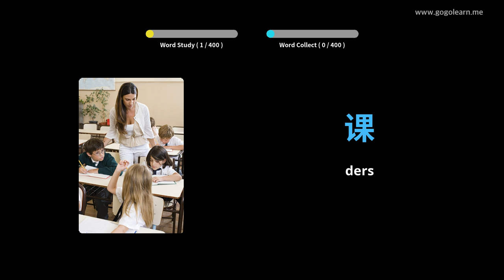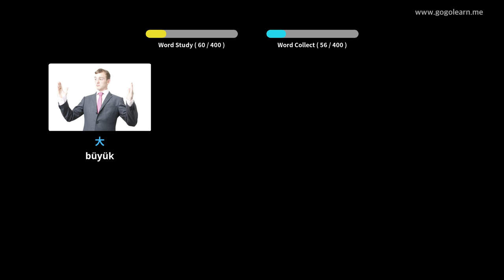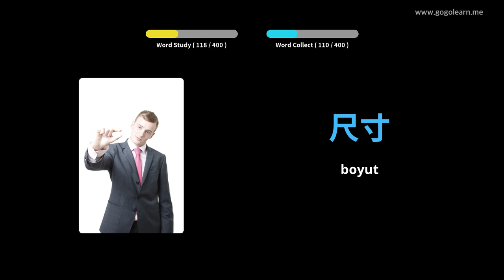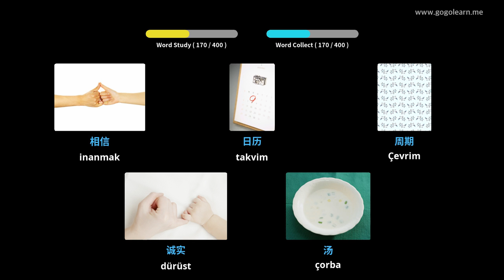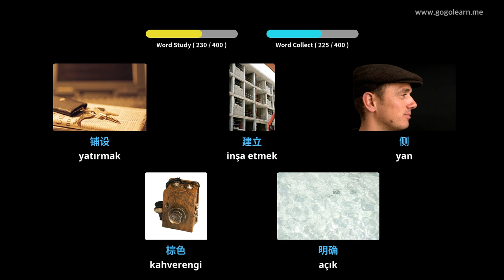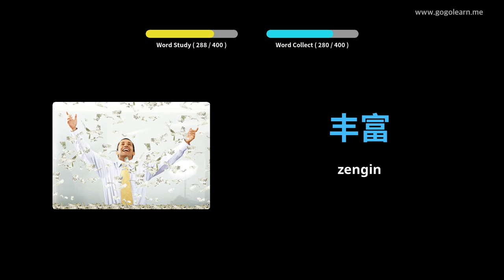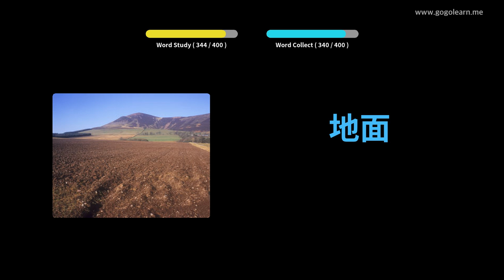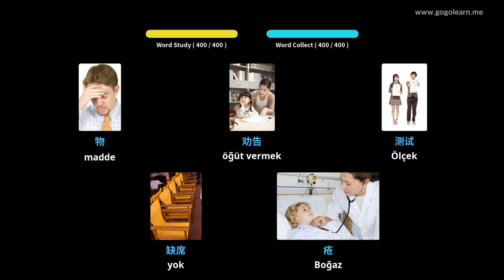Çince Resimlerle Öğrenin | Çince Kelime Bilgisi Ortaokul 1 | Golearn